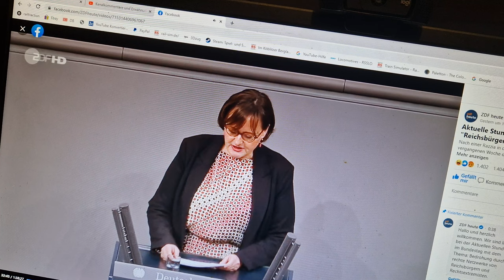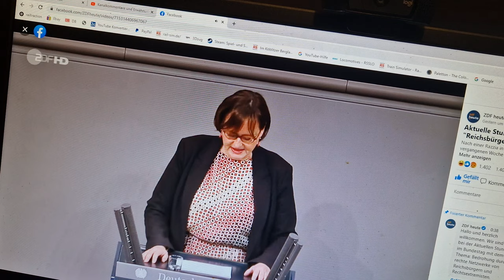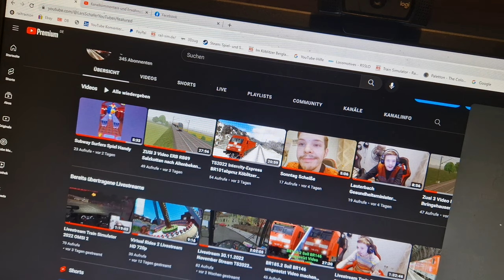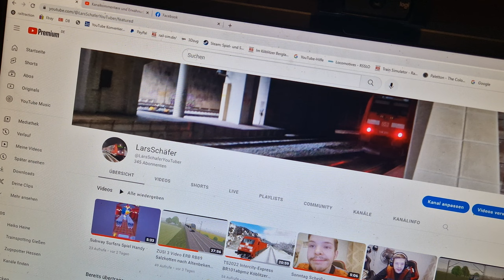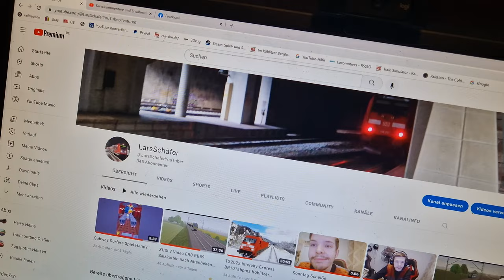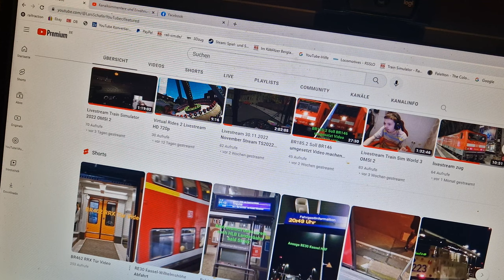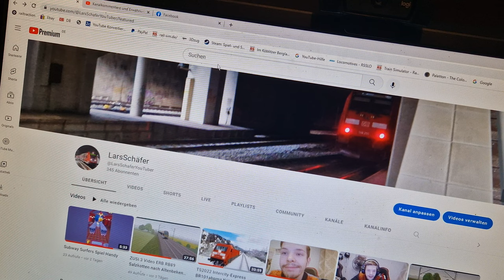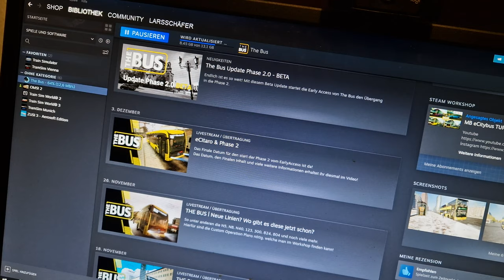Was ist Los Da im Politik Video über regierung bundestag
Was ist Los Da im Politik